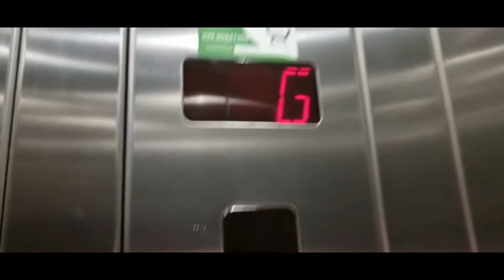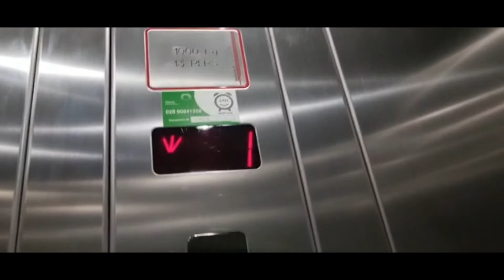Voice Problems! Nice Schindler lift at the Quays Shopping centre Newry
This has voice problems like Ground Shopping and carpark X2 then it says the same on mezzaning. But on one it just. Repeats the announcement.I didn’t just go to the Quays, I also went to Buttercrane. Houston’s was closed,Debenhams closed down, Sports direct moved to Buttercrane. Pure gym just had a platform lift so I didn’t film it I believe this is actually one of Schindler’s models from the 90s

Filmed. Friday 29th April 2022